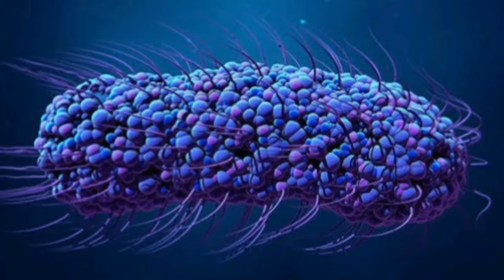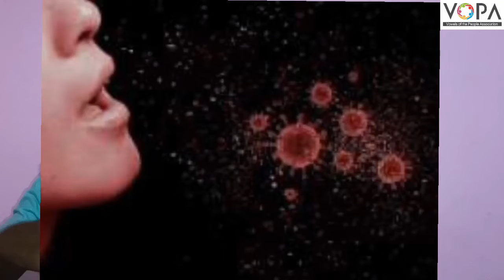7th | Science | Chap 11 | पेशिरचना आणि सूक्ष्मजीव | V7 | V-School